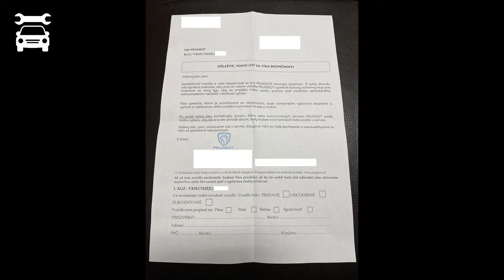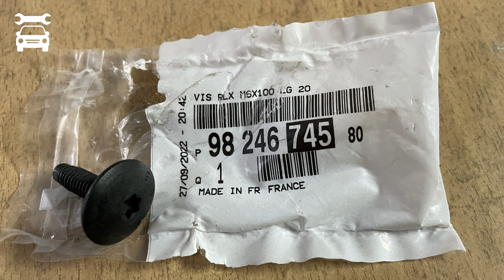Recall campaign (body protector)-PEUGEOT RIFTER/CITROEN BERLINGO/OPEL COMBO/TOYOTA PROACE CITY VERSO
Recall campaign to replace the metal protective cover the engine with a new type to avoid the risk of fire under the vehicle caused by the accumulation of dirt near the exhaust.

The car model in the video is Peugeot Rifter GT Line Long (L2), 1.5 BlueHDi 96KW / 130k, manual transmission M6.

The procedure is the same for the Peugeot Rifter, as well as the Citroen Berlingo III, Opel (Vauxhall) Combo, Toyota Proace City Verso and Fiat Doblo.

Peugeot Rifter GT Line Long (L2), 1.5 BlueHDi 96KW / 130k, manual transmission M6, beautiful dark gray platinum metallic (VLM0), the car is worn on DEZENT TA Dark R17 discs (Hankook 215/60 R17 tires), Rifter with Grip Control and a higher SUV chassis (identical to the Peugeot 5008) 7-seater version - the seats in the third row are on rails and can be moved!
exceptional family 7-seater MPV, well-equipped, tall, spacious and very variable vehicle that meets the requirements of demanding clients. Excellent consumption and performance.

vehicle equipment:
 - ESP + ASR (electronic stability program and anti-slip regulation), ABS + REF (brake force distributor) + AFU (emergency braking support) + automatic activation of hazard warning lights during heavy braking
- Hill Assist
- Driver airbag, passenger airbag with deactivation option, side and head airbags
- Front wipers with "Magic Wash" cleaning system
- Cruise control and speed limiter
- Automatic lights on with reduced visibility
- 3x ISOFIX mounting for child seats in the 2nd row
- Security Pack:
- Active Safety Brake + collision warning system
- Coffee Break Alert (warning of possible driver fatigue after 2 hours of driving)
- Traffic sign recognition and speed recommendation
- Electric parking brake
- Pack Visibility
- automatic headlight switching
- automatic rain sensor for front wiper
- Front fog lights
- Electric child safety lock
- Electrically operated and heated exterior mirrors
- Height-adjustable driver's seat
- Board computer
- Central locking remote control
- Storage space above the windscreen
- 12 V socket on the dashboard
- Height and length adjustable steering wheel
- Tinted glass
- Power front and rear windows with sequential control and anti-pinch protection
- Armrests on the front seats
- Comfort Pack
- Height and length adjustable driver's seat, lumbar adjustment, storage space under the seat
- Keyless access and startup
- Automatic dual-zone air conditioning
- Steering wheel made of perforated leather with chrome elements
- Electrically foldable exterior mirrors
- Rear lights with 3 left claws motif
- PEUGEOT Cockpit
- Front halogen headlights with integrated LED daytime running lights
- Center console with large storage space and air conditioning vents for 2nd row seats, USB socket for 2nd row charging
- Folding passenger seat with removable armrest
- Electrochromatic interior rear-view mirror
- 3 separate seats in the 2nd row
- Extratonated side windows and fifth door window + separate opening of the rear door window
- Fabric upholstery SQARED dark
 Pack Look GT Line
- rear-view mirrors, radiator grille in glossy black
- Longitudinal roof racks in gray
- 8 ”color multifunctional capacitive display, radio with 6x speakers, USB, Bluetooth®
- Radio control on the multifunction steering wheel

additional equipment:
AN01: 2 separate, folding and removable seats in the 3rd row (sliding in version L2)
AQ06: Towing hitch - swan neck (removable with tools) + Trailer stability system
ES11: 220V socket (in the center console, at the passenger's feet)
NA01: Heated front seats
QK02: Visiopark 1 (reversing camera)
UB03: Front and rear parking sensors + front fog lights
UF02: Grip Control of the new generation
- Optimized traction control with five modes
- Hill Assist Descent Control

WL2J: 3D navigation system (including Apple Car Play and Android Auto) (6)

ZV79: Security Pack Plus:
- Advanced traffic sign recognition system and speed recommendation (STOP, wrong direction, ...)
- Driver Attention Alert (monitoring the driver's attention and steering wheel movements through the camera)
- Automatic high beam switching

technical specifications:
Rifter Gt line Long 1.5BlueHDi 96KW / 130ps
Displacement (cm3): 1499
Type: Diesel, turbocharged, direct high pressure injection, 16 valves
Number of cylinders: 4
Power in kW: 96 / 3750rpm
Torque: 300Nm at 2,000rpm
Emission standard: Euro 6d-ISC
Operating weight: 1615kg
Gross weight: 2320kg